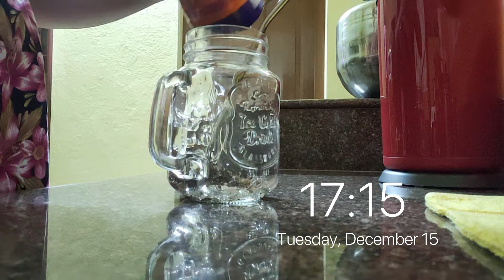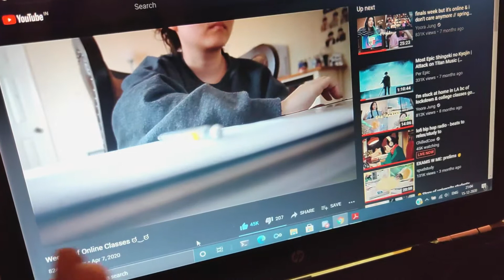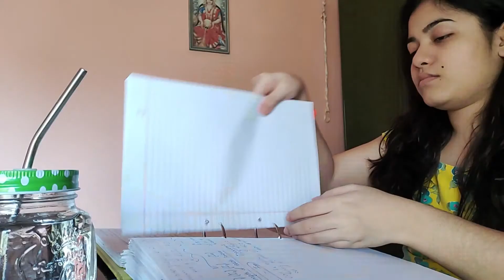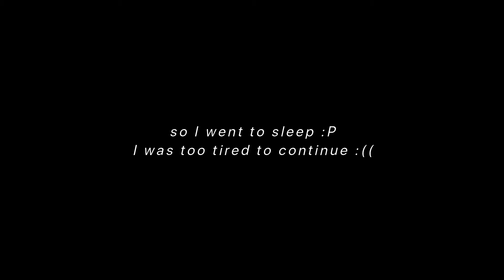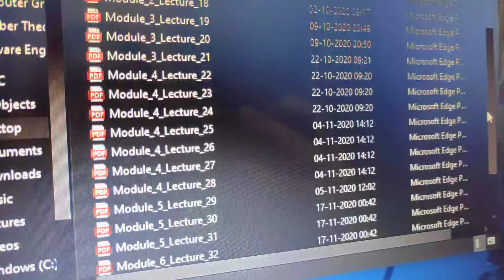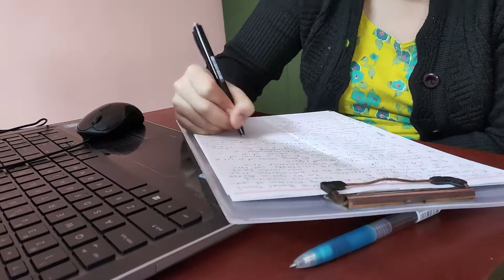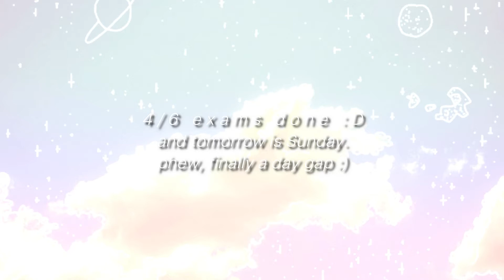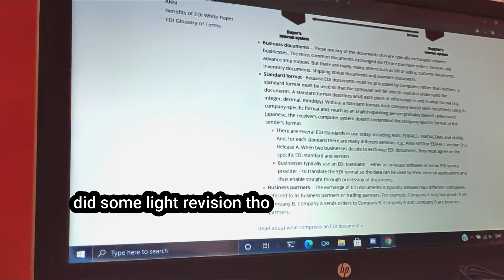✍️ finals week study vlog a.k.a. end semester exam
🦄open me for details uwu

first of all, I am extremely sorry for this late upload, but now you know why I couldn't upload on time. idk what will be the results, but at least I tried to give my best..
also, about the glass jar, I forgot to mention in the video that I had a spare one, so I am more protective now :))))
and good luck to all who are or going to have exams soon ^_^

oh!

📍where am I? -somewhere in this predictable world
📍what software do I use to edit? -Filmora 9 Pro
                    (not mine, bc m not monetized yet :) )
📍what do I use to film? - my "smart" phone XD